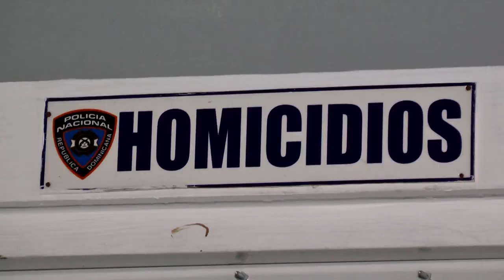RESUMEN JUNIOR MARTE PARA CESAR HERNANDEZ 30 JULIO 2020